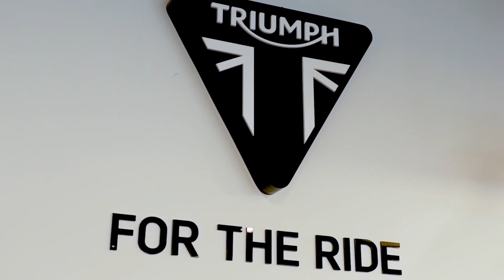Giá xe Triumph Motor kèm ưu đãi cực hấp dẫn cho Model Year 2023 tại Showroom Đông Sài Gòn !!!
THÔNG TIN CÁC MẪU XE TẠI SHOWROOM TRONG THÁNG 6:
- Trident 660cc - Roadster
- Street Triple 765cc (NEW) RS - Roadster
- Speed Triple 1200cc RS - Roadster
- Speed Triple 1200cc RR - Roadster
- Tiger Sport 660cc - Touring
- Speed Twin 900cc - Modern Classic
- Scrambler 900cc - Modern Classic
- Bonneville T100 900cc - Modern Classic
- Bonneville T120 1200cc - Modern Classic
- Rocket 3 GT 2500cc - Rocket 3 Triumph
- Bonneville Thruxton RS 1200cc - Modern Classic
- Tiger 1200cc GT Pro - Adventure
- Tiger 1200cc GT Explorer - Adventure
| Chương trình SIÊU ƯU ĐÃI NGAY TRONG THÁNG 6 sẽ giúp hiện thực hoá đam mê cho
🎉Thu cũ, đổi mới và nhận kí gửi các dòng xe Triumph Motorcycles.
🎉Hỗ trợ thanh toán dài hạn lên đến 48 Tháng.
🎉Hỗ trợ trả góp qua thẻ tín dụng VISA/MASTER/JCB.
🇬🇧 𝐓𝐑𝐈𝐔𝐌𝐏𝐇 𝐄𝐀𝐒𝐓 𝐒𝐀𝐈𝐆𝐎𝐍 🇬🇧
𝙎𝙝𝙤𝙬𝙧𝙤𝙤𝙢: Số 63 Nguyễn Cơ Thạch, P.An Lợi Đông, TP. Thủ Đức (Khu đô thị SALA Quận 2).